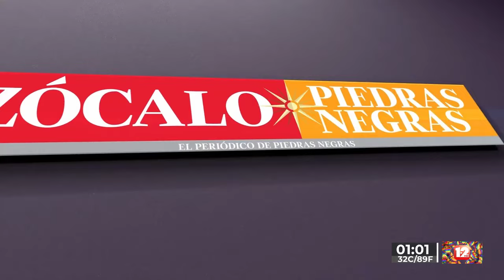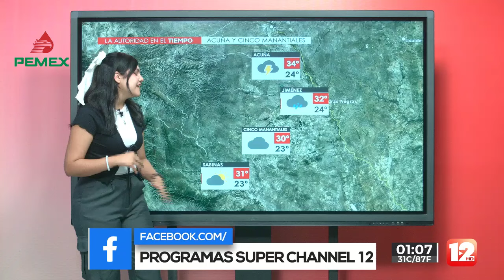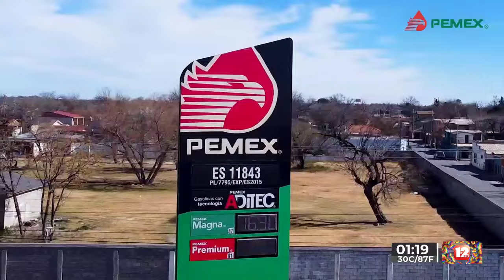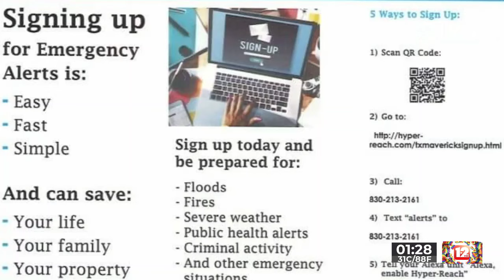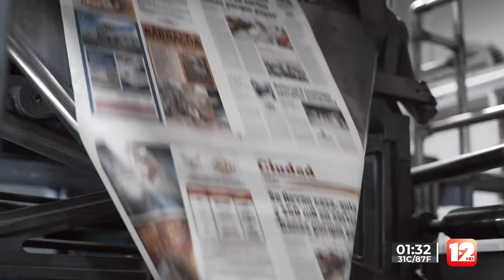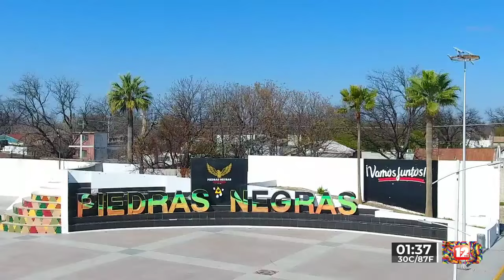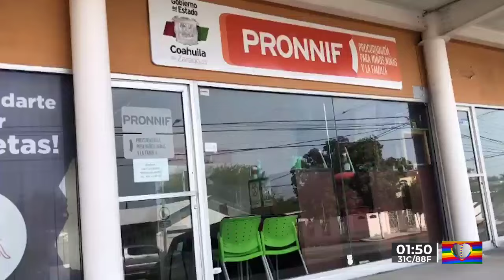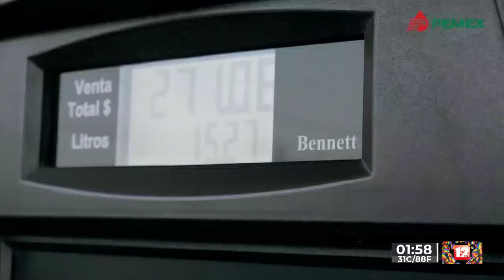TELEZÓCALO VESPERTINO│19 DE JUNIO DEL 2024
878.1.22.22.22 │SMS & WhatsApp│